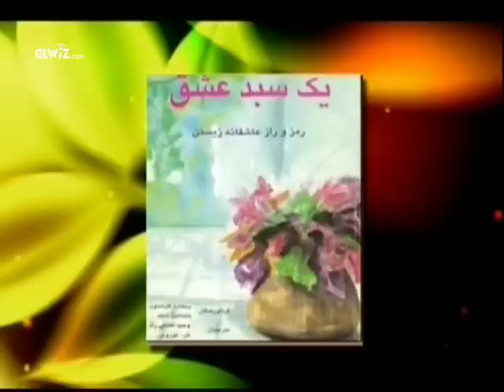How to get to know people - شناخت دیگران